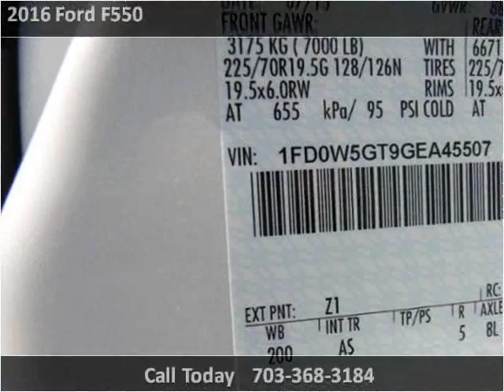2016 Ford F550 New Cars Manassas VA